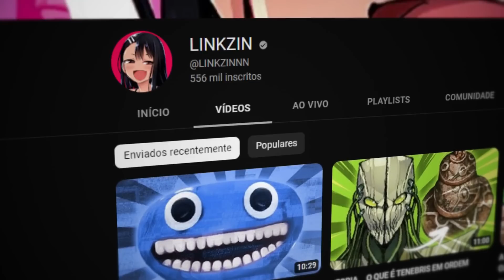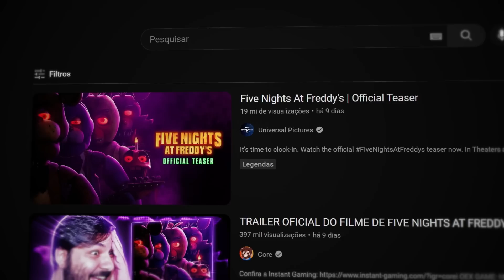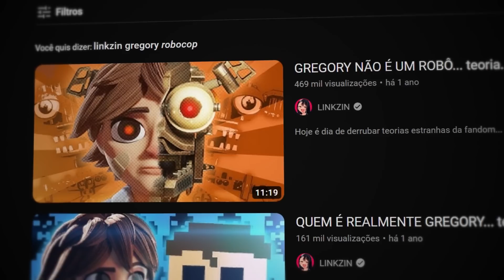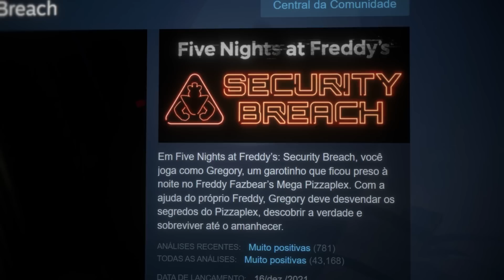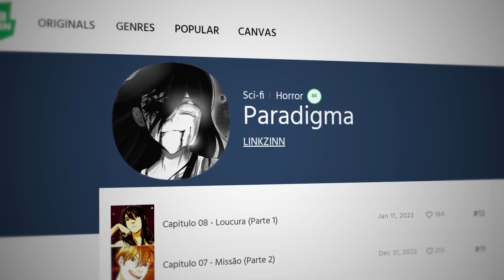COMO VAI SER "RUIN" EM SECURITY BREACH... TRAILER E TEORIAS...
Hora de falar DE TRAILER BOMBADO... Essa semana ainda tem o do FILME ENTRE OUTROS EM...

LEIA MEU MANGA!!!